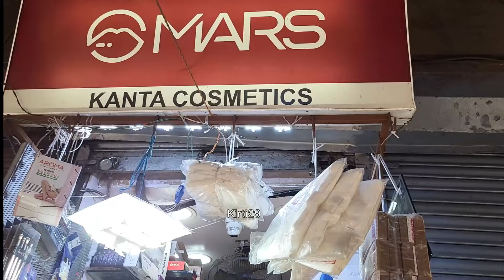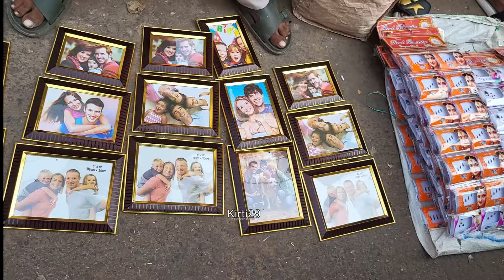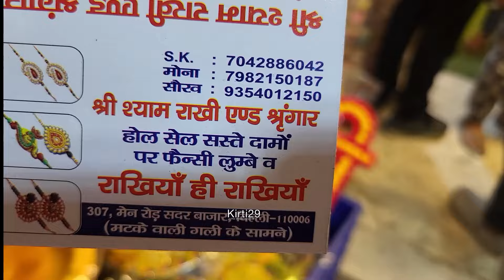झूम बराबर झूम Sadar Sunday Patri Market | Sadar Bazar Qutub Chowk Market | Latest Video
Hello friends

With lots of  Love❤️ With Kirti29...